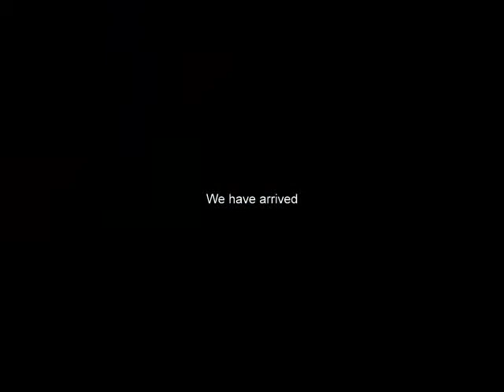Mel Brigg 'Situations' Exhibition at Gallery One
Mel Brigg left his homeland in South Africa 18 years ago to settle into a new life in a similarly landscaped yet culturally different country...Australia. His experiences during the difficult 'settling in period' have significantly inspired his artwork and driven his need to make a statement about life's social and political change and the singularity of the human condition.

In this 'Situations' Exhibition, Mel's series of works are inspired by the movement of people by forced migration from their homes, and their unexpected thrust into challenging and often dangerous new worlds. "I remember seeing a photograph in Africa of people walking away from their village like an endless stream of ants. They were walking away from their lives, from the homes and lands of their ancestors...The abandoned expressions on their faces and the uncertainty of their journey were powerful and memorable images..."

Mel's powerful works depict the arrival of steady streams of people, walking with purpose across vast Australian landscapes. They have a destination in mind but must survive the challenges and dangers of this new land to reach it. We see people marching along beaches, past beautiful yet menacing seas where we spy the faint outline of a shark as it lurks in the shallows, awaiting the unwary. In the outback we see a progression of weary souls walking towards us, away from a raging grass fire in the distance, too tired to run. Even the presence of a crocodile on the banks of a billabong hint at the inherent dangers associated with life in a new land, but the refugees' determination remains paramount as they side-step the monster and continue on their journey of hope and promise, bravely resilient to the confrontations of an inhospitable and unfamiliar landscape.

Even the commonplace Australian Magpie is symbolic of the aggravations one experiences in a new neighbourhood. Often Mel will include this feisty native bird atop a person's head within his artworks. This symbol serves not only as a reminder of the many confrontations he had with magpies on his own arrival in the Hunter Valley NSW, but also as a significant representation of the life he had left behind in South Africa. The magpie being half black and half white for him symbolises his homeland's racially divided heritage.

The 'Situations' Exhibition also combines works from Mel's 'Empty Bowl' Series, a graphic comment about social injustice and the tragedy of global hunger and starvation. "Many of us take for granted our meals for the day. Many of us have no understanding of what it is like to scrounge for food on a daily basis, where your mission is simply to survive." These works portray the spirituality and powerful energy forces of the indigenous people from the interior regions of Australia. The vastness and intensity of light combine with hints of tribal symbolism and heavy textures to create a link to Mel's past in Africa where he was born and raised.

Mel's perceptive and subtly symbolic works inspire us to look deeper into our social and physical environment and to wonder about the determination and resilience of the people who make our country their home. We are humbled by our indulgences in comparison to the plight of others globally and we are grateful for the opportunity to reflect on the beauty of our land through Mel's arresting landscapes. "Step outside and take in your surroundings. Breathe the colours of the earth."
Exhibition Images by Fiona Allan Photography